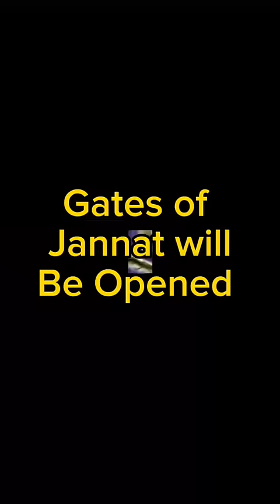3 Things Happens During Ramadan 🕋☪️